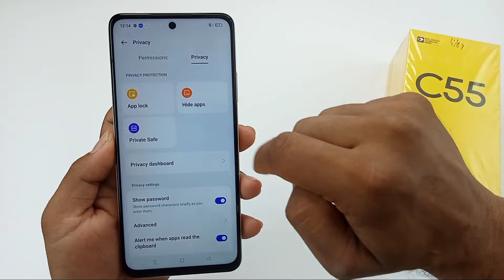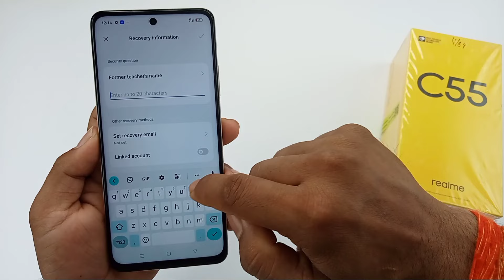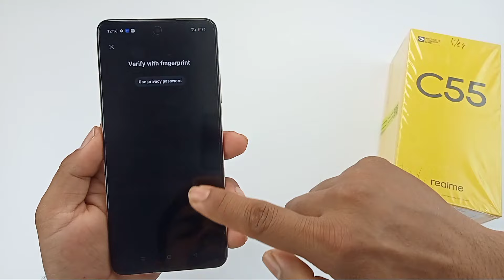realme C55 fingerprint app lock / realme c55 app me fingerprint lock Kaise lagaen / app lock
hello doston aaj ki is video mein humne aapko bataya realme c55 mobile mein app main fingerprint lock Kaise lagaya jata hai